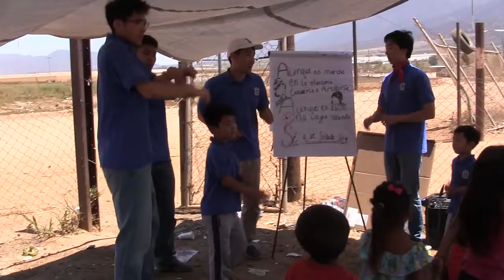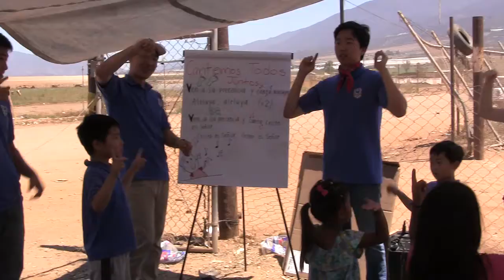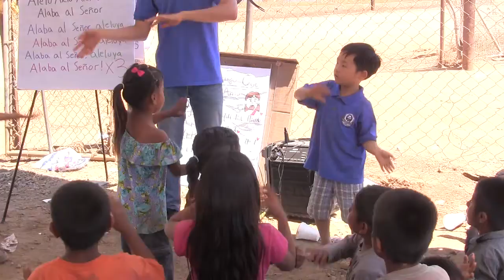Children's Ministry & Spanish Praises - Mexico Mission Trip 2018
Glendale Korean Church Mission Trip to Mexico.